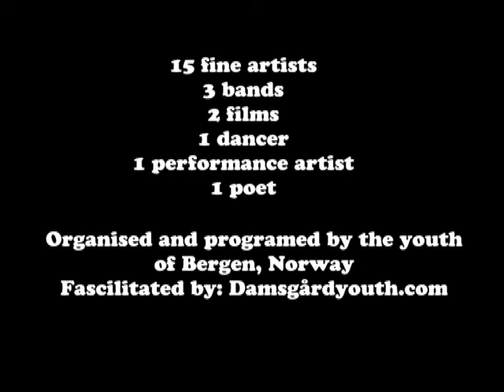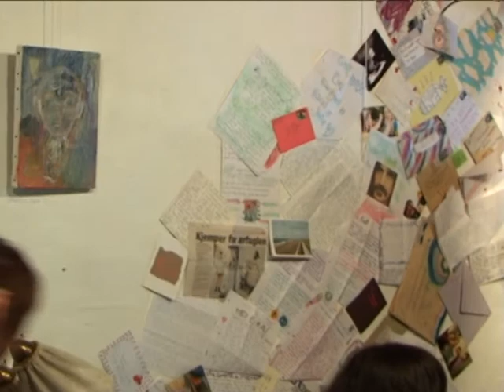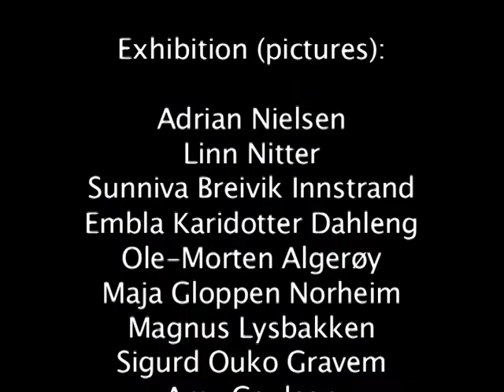Hyggetorsdag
Here are some highlights from "Hyggetorsdag" at Wrap arts centre in Bergen, Norway. This event was organised and programed by the same dedicated young people who exhibited their pictures and films and performed at the event. The whole thing was made possible by Leo Preston and Wrap, as part of the Damsgårdyouth project.